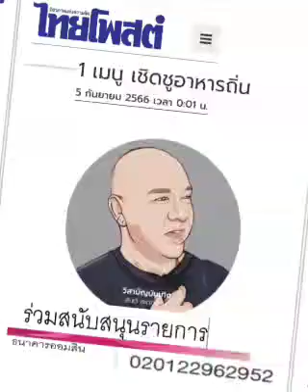เผื่อไปเยี่ยม " ทักษิณ" : ๕ ก.ย.๖๖, วิสามัญบันเทิง,ไทยโพสต์:พ.วัฒนา(เสียง)